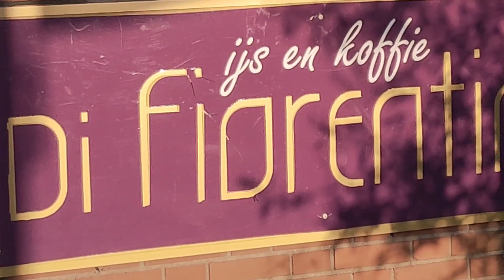13/06/2023 Ijssalon Di Fiorentina Heiloo de lekkerste ijs in de top 10 van Nederland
Ijssalon Di Fiorentina

Adres: Kennemerstraatweg 380
Postcode: 1851 BK
Plaats: Heiloo